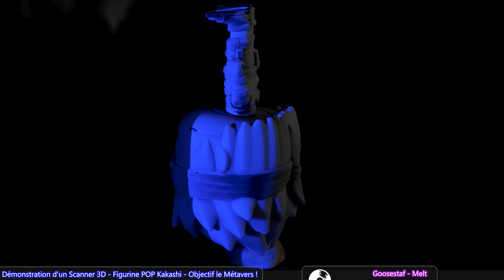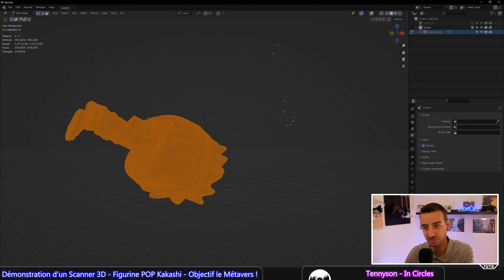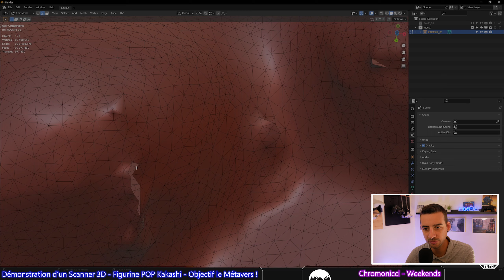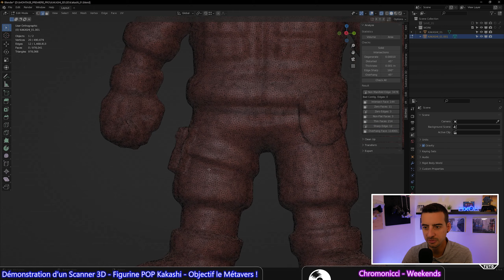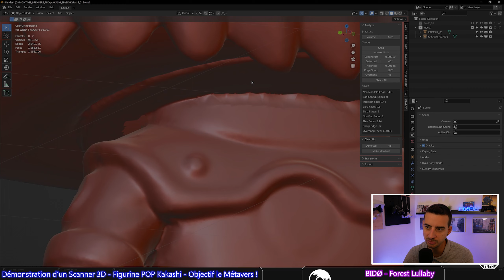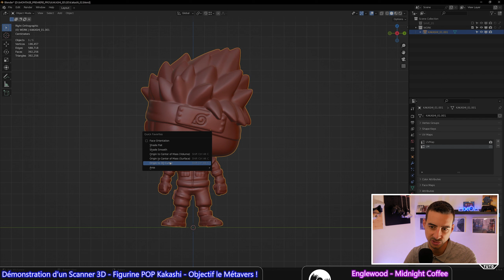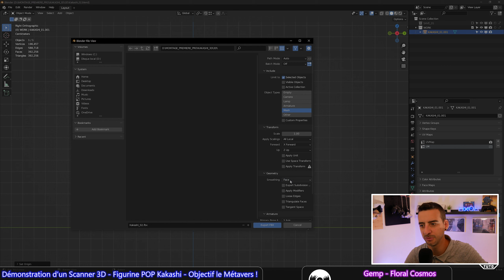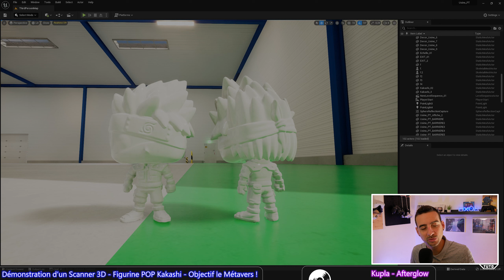On teste un Scanner 3D Professionnel ! - (Naruto Kakashi /POP N°182)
Dans cette vidéo de 20 minutes, (une de mes plus abouties à ce jour !) on va se servir d'un scanner 3D Professionnel comme on en utilise dans l'industrie pour obtenir un maillage propre d'une figurine POP de Kakashi (tiré de Naruto).

Comme dit dans la vidéo, mettez moi en commentaire votre méthode pour fermer proprement les maillages !

Merci à l'IUT de Forbach de m'avoir permis de réaliser cette vidéo !